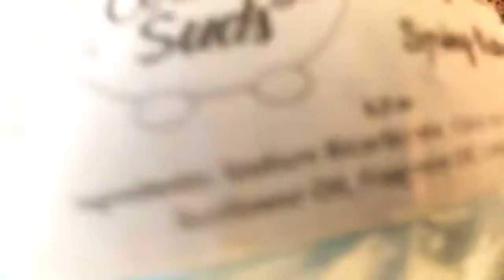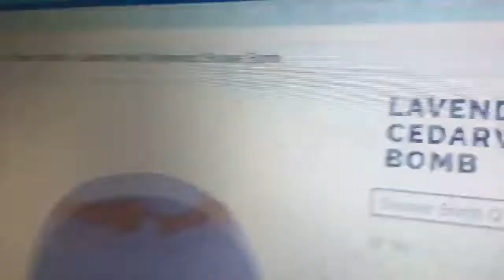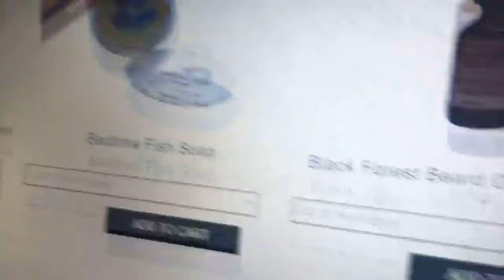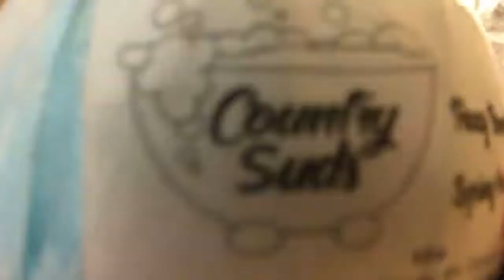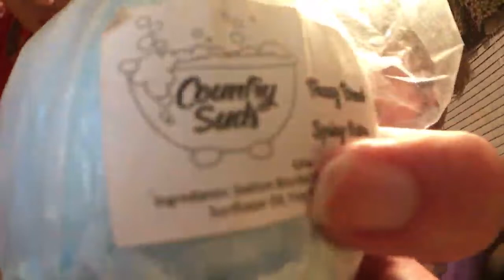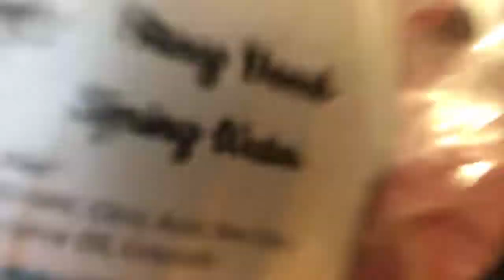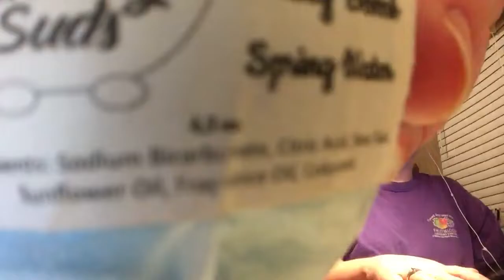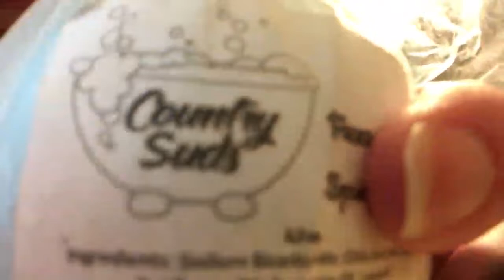Country Scents Candles and Gifts 🎁 by Poodle 🐩